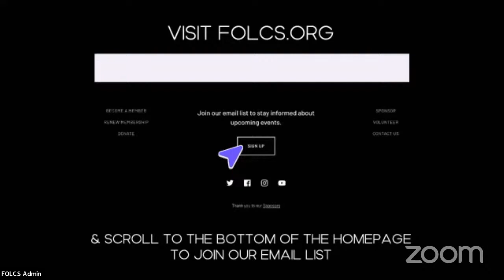A Conversation with James Kirchick: The Hidden History of Gay Washington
On June 8th, 2022, FOLCS was joined by James Kirchick to celebrate the launch of his New York Times Bestselling book, Secret City: The Hidden History of Gay Washington.  For decades, the specter of homosexuality haunted Washington. The mere suggestion that a person might be gay destroyed reputations, ended careers, and ruined lives.

Using thousands of pages of declassified documents, interviews with over one hundred people, and material unearthed from presidential libraries and archives around the country, Secret City: The Hidden History of Gay Washington is a chronicle of American politics like no other.  James Kirchick illuminates how the idea of homosexuality shaped presidential administrations and impacted everything from the creation of America’s earliest CIA, to the rise and fall of McCarthyism, the struggle for African American civil rights, and the conservative movement.

In celebration of Pride Month 2022, Kirchick offers a reinterpretation of American history told from the perspective of the citizens who lived in its shadows.